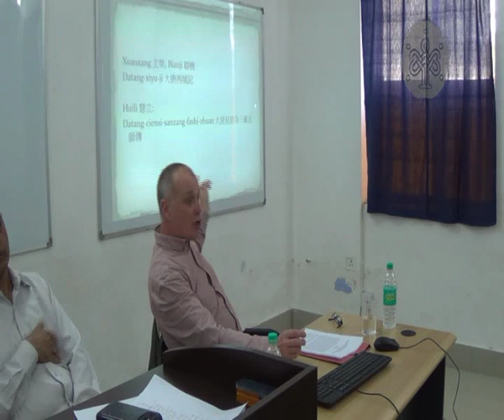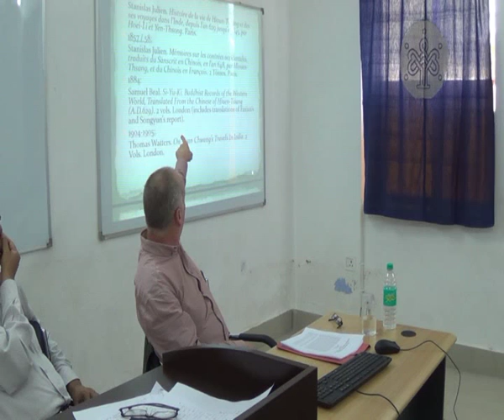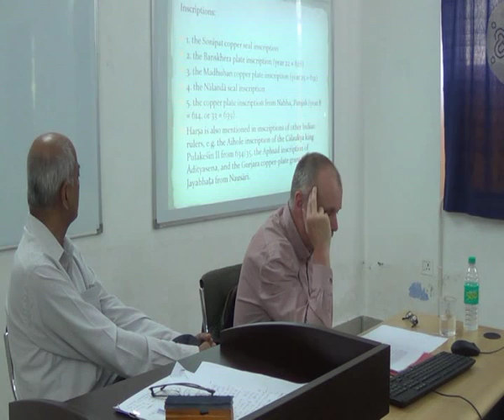Guest Lecture by Dr. Max Deeg - Part 1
Dr. Max Deeg is Professor in Buddhist Studies and Chair of the Board of Studies, Cardiff School of History, Archaeology and Religion, Cardiff University, UK. Guest lecture by Professor Deeg at NU was delivered on 9th April, 2015. The title of Professor Deeg’s lecture was: The Political Position of Xuanzang: The Didactic Creation of an Indian Dynasty in the Xiyu ji.